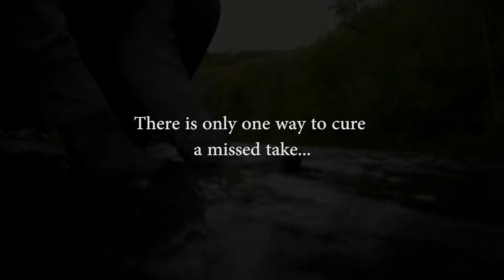Chironomidae (Short fly fishing film)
This is a short film that covers some of the highlights of the Chironomidae (Midge) hatch in the Indianhead region of Wisconsin. We used Griffith Gnats to mimic the hatch.

Both of our names are Greg and we are starting a channel that will highlight the outdoors and mostly focus on fly fishing. Our next video will be sometime around March and from there hopefully we will pick up the pace as the season really starts. We do most of our fishing in and around Wisconsin but you'll just have to wait and see what we have in store.